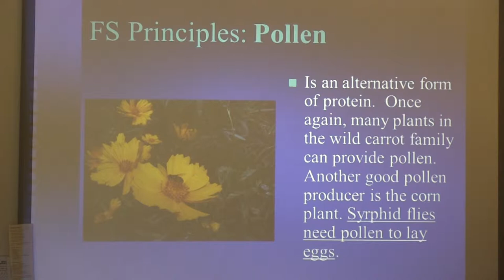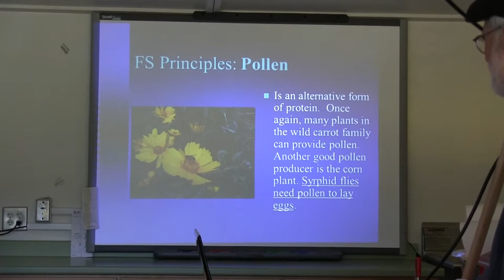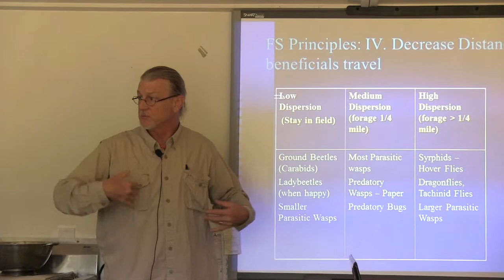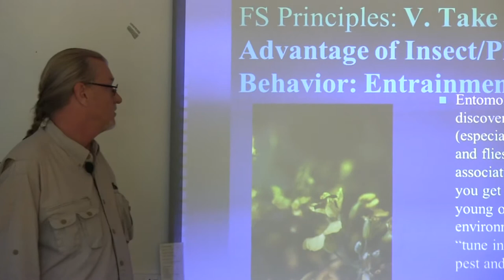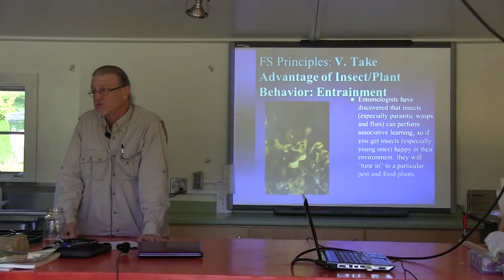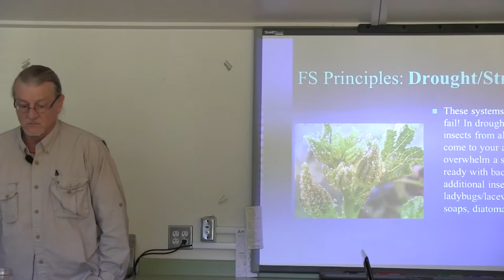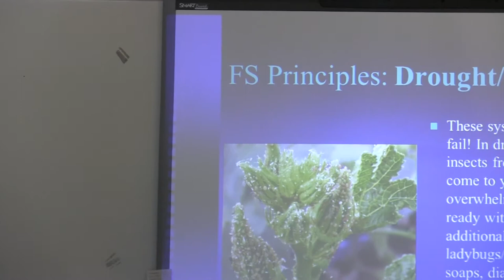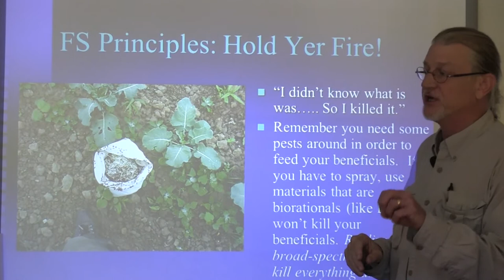Farmscaping with Dr. McBug 6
Award winning entomologist Dr. Richard McDonald along with Pat Battle teach at the Mills River Educational Farm presenting Farmscaping principles and specifics to work with creating maximum synergy and balancing insects and plants in your garden or farm.